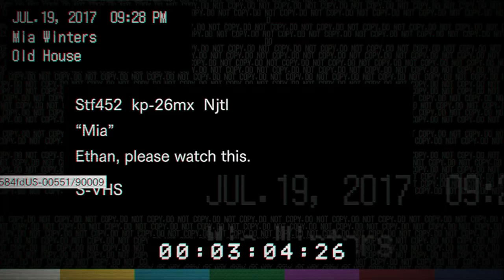Resident Evil 7: Biohazard #3 ► Уроки вождения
Resident Evil 7: Biohazard, в Японии известная как Biohazard 7: Resident Evil — компьютерная игра в жанре survival horror, выпущенная 24 января 2017 года. Часть серии Resident Evil, создаваемая компанией Capcom